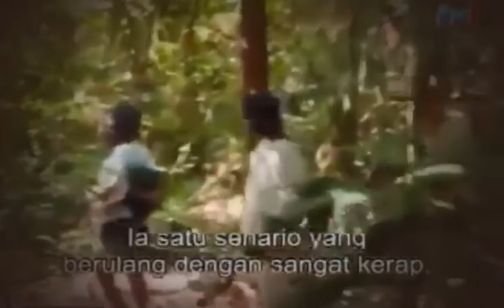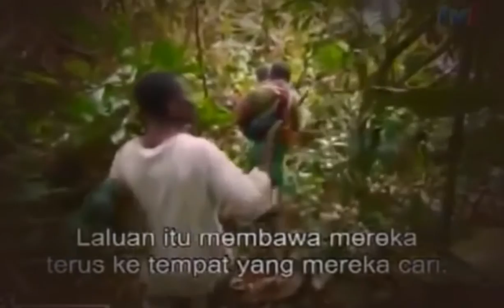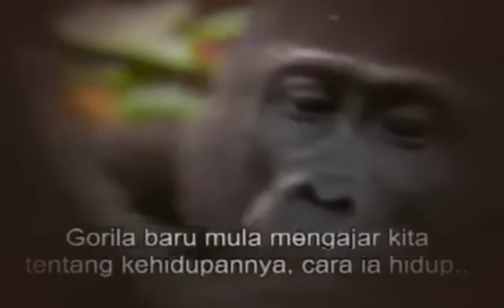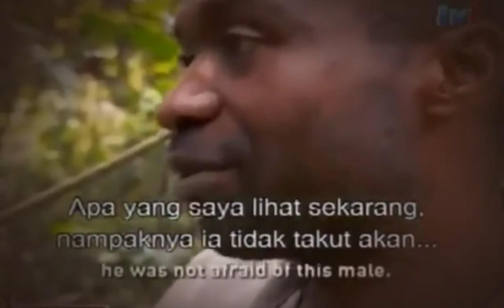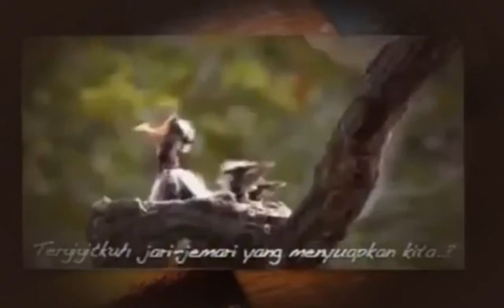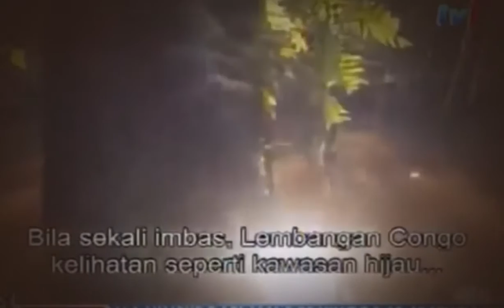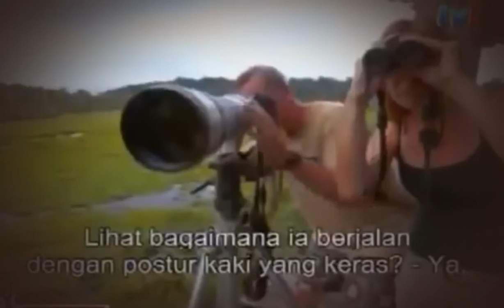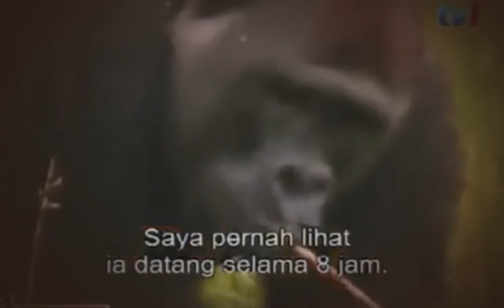Kingo the Silverback Gorilla His Survival Secrets Documentary